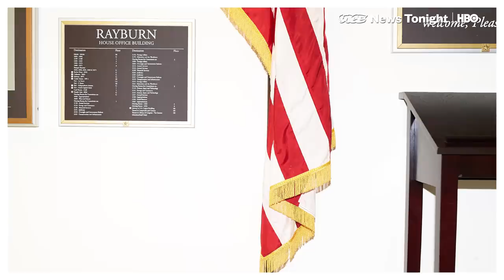Don't Get Rolled | Goodbye, Congress: A VICE News Tonight Special Report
Alexandra Pelosi, the daughter of incoming Speaker of the House Nancy Pelosi, sits down with 15 retiring or resigning members of Congress to find out what it’s like to serve and why they're leaving.